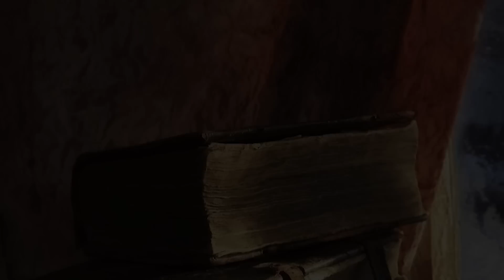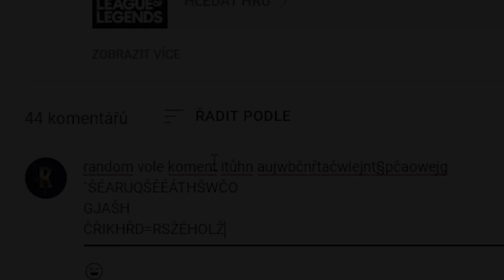Jak dokázal Ezreal zabránit oživení Mordekaisera? (Ezreal Lore)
Příběh Ezreala ze světa Runeterry a League of Legends.

Ezreal, švihácký dobrodruh nevědomky obdařený magickým uměním, zkoumá dávno ztracené katakomby, zaplétá se do starověkých kleteb a snadno překonává zdánlivě nemožné. Jeho odvaha a siláctví nezná meze a on sám raději v každé situaci improvizuje, přičemž se zčásti spoléhá na svůj ostrovtip, ale většinou na svou bájnou shurimskou rukavici, díky které vydává ničivé mystické výboje. Jedna věc je jistá – ať už je Ezreal kdekoliv, potíže vždy následují záhy za ním. Nebo před ním. Ale dost možná všude.

Elixír z Uloa je povídka o Ezrealovi.

Co se dozvíte v povídce Elixír z Uloa?

co se stalo v příběhu elixír z Uloa?

příběh o Ezrealovi "Elixír z Uloa".

kde cestoval ezreal?

co dělá ezreal?

jak mocný je ezreal v příběhu?

jak silný je ezreal v příběhu?

ezrealův souboj s mordekaiserem.

co se stalo v příběhu kurátorův gambit?

kam ezreal cestuje?

kdo je to ezreal?

kdo je ezreal?

co se stalo ezrealovi?

ezreal a lux jsou ve vztahu?

je ezreal ve vztahu se Zoe?

0:00 - Vše o Ezrealovi
0:50 - Ezreal Příběh
6:14 - Elixír z Uloa
6:57 - Kurátorův gambit
8:23 - Průzkumníkova výprava
9:25 - Ezrealovi cestopisy
11:40 - Ezreal: Fakta a Teorie